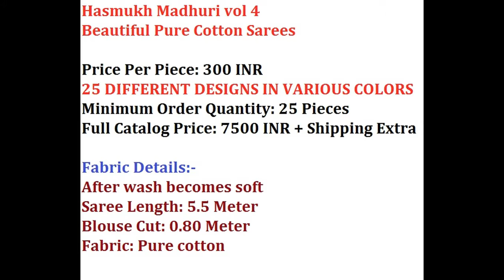Hasmukh Madhuri vol 4 Beautiful Pure Cotton Sarees WHOLESALE RATE CALL OR WHATSAPP +91 8828391569